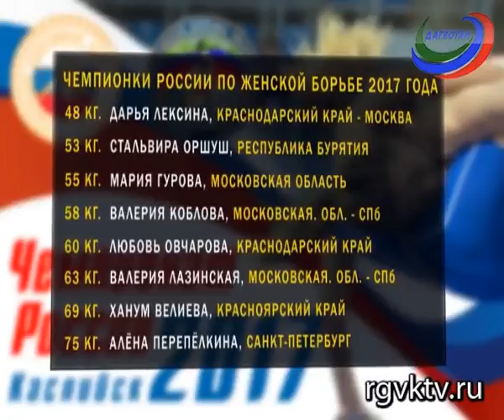В Дагестане завершился Чемпионат России по вольной борьбе среди женщин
Победой спортсменок из Московской области завершился чемпионат России по вольной борьбе среди женщин. В Каспийском Дворце спорта и молодежи  имени Али Алиева разыграли 8 комплектов наград и специальные ценные призы, которые достались  чемпионкам в каждой весовой категории.